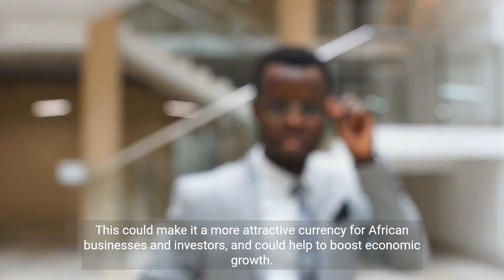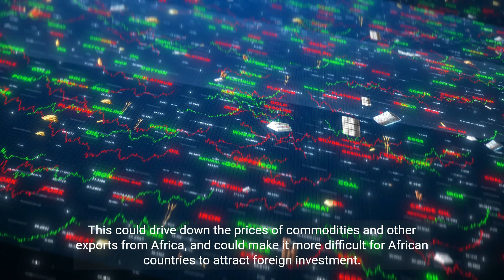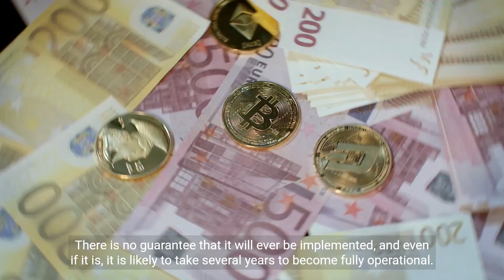The Shocking Impact of a BRICS Global Reserve Currency in Africa | TopSpot Prime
The Shocking Impact of a BRICS Global Reserve Currency on Africa

The US dollar is the world's reserve currency, but it is not without its problems. The value of the dollar is often volatile, and its fluctuations can have a significant impact on African countries that rely on it to export their commodities and import their goods.

A BRICS global reserve currency could help to reduce Africa's reliance on the US dollar. It would be backed by the combined economic strength of the BRICS countries, which would make it more stable than the dollar. This could make it a more attractive currency for African businesses and investors, and could help to boost economic growth.

However, there are also some potential negative consequences of a BRICS global reserve currency for Africa. One concern is that it could lead to increased competition between African countries for investment from the BRICS countries. This could drive down the prices of commodities and other exports from Africa, and could make it more difficult for African countries to attract foreign investment.

Another concern is that a BRICS currency could be used to exert political pressure on African countries. For example, the BRICS countries could use their control over the currency to punish countries that do not align with their interests. This could undermine Africa's sovereignty and could make it more difficult for African countries to pursue their own independent economic policies.

In this video, we will discuss the potential impact of a BRICS global reserve currency on Africa. We will explore the potential benefits and drawbacks, and we will discuss what African countries can do to prepare for this possibility.

The Shocking Impact of a BRICS Global Reserve Currency in Africa
How a BRICS Global Reserve Currency Could Help Africa
The Pros and Cons of a BRICS Global Reserve Currency for Africa
Could a BRICS Global Reserve Currency Undermine Africa's Sovereignty?
Why African Countries Should Not Rely Too Heavily on the US Dollar
What You Need to Know About the BRICS Global Reserve Currency
The Future of Africa's Economy: A BRICS Global Reserve Currency?
Can a BRICS Global Reserve Currency Boost Intra-Regional Trade in Africa?
The Impact of a BRICS Global Reserve Currency on African Businesses and Investors
What African Countries Need to Do to Prepare for a BRICS Global Reserve Currency